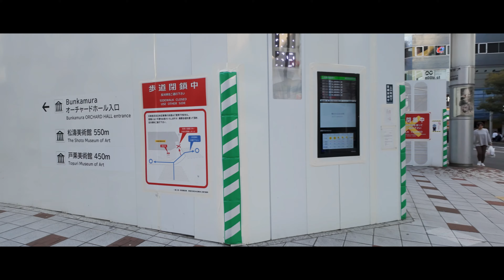【4K】平日の午後の渋谷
【Date and Time】 March, 2024